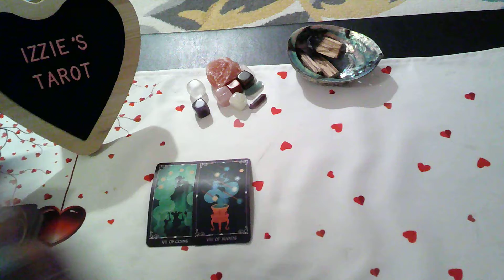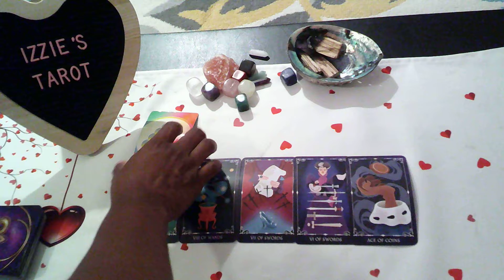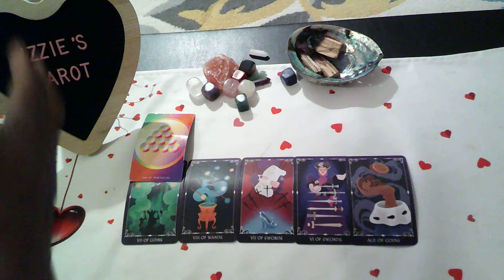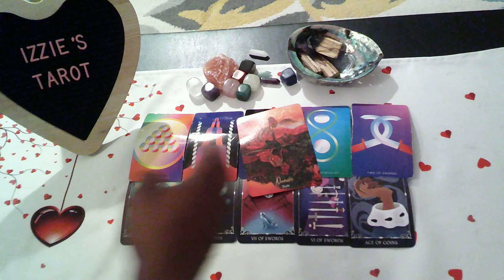Cancer Love Prediction7.4-7.10-ONCE A Cheater ALWAYS A Cheater! BUT-I'M Stuck -Can't Leave The Money